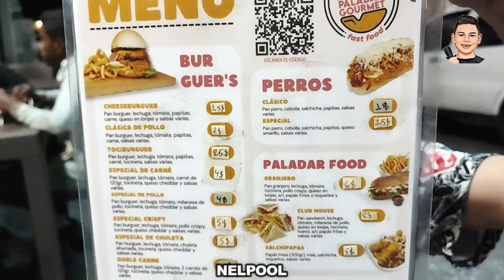🔥 [3] ENTRAS FLACO SALES GORGO 🍔 COMIDA DE 1$ en VENEZUELA 🇻🇪 EPISODIO 3 PALADAR GOURMET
BIENVENIDO A LA RUTA DE LA COMIDA DE 1$ DESCUBRIREMOS LOS SITIOS EMBLEMATICOS Y EMPRENDEDORES QUE OFREZCAN ESTAS COMIDAS, PARA QUE TU MISMO VALLAS Y LAS PRUEBES Y PUEDAS COMENTAR EN MI INSTAGRAM Y EL VIDEO DE YOUTUBE CUAL FUE TU EXPERIENCIA YA QUE CADA PERSONA TIENE GUSTOS DIFERENTES, YO IGUAL TE DARE MI OPINION. ESTE LOCAL QUEDA EN VALENCIA VENEZUELA EN EL VIDEO SE DICE LA DIRECCION,  PROVECHITO. DISFRUTA EL VIDEO!!!

SIGUEME!!